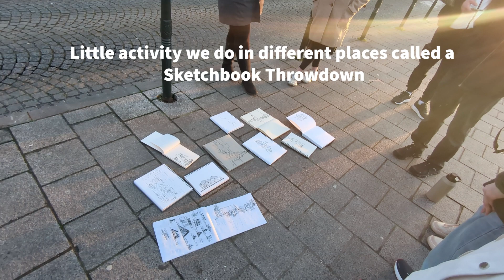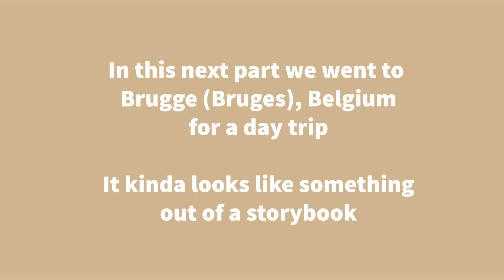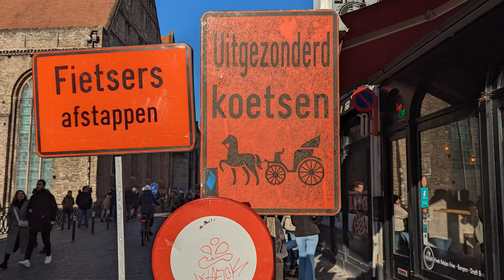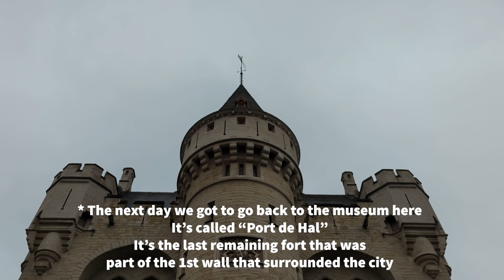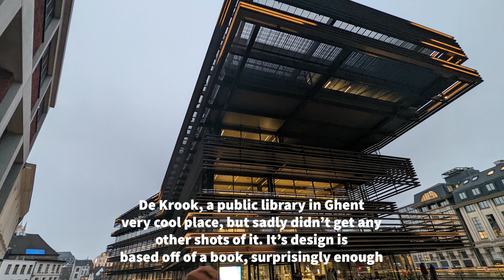Parker's Vlog #2: Explorin' Belgium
Starting to get the hang of this vlogging stuff, #2 is finally here!

This time I actually show off some cool sights and they're all around the cities of Ghent, Brugge, and Brussels all in Belgium.

Let me know what y'all think of the video, I'd love the feedback.

Hope y'all enjoy, thanks!

Filming: Google Pixel 6 Pro